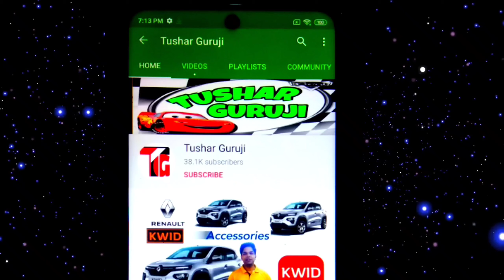2020 Mahindra Bolero B6 | Latest Chrome kit Combo Pack | Bolero Chrome Installation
Bolero Accessories Price List

Mahindra Bolero LED Bumper Grill